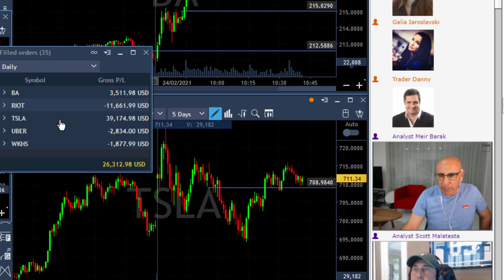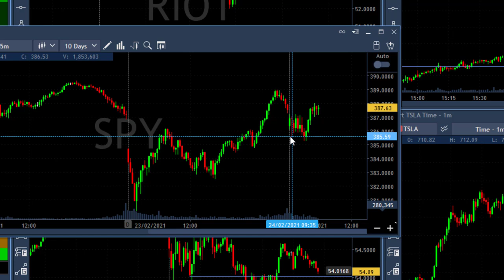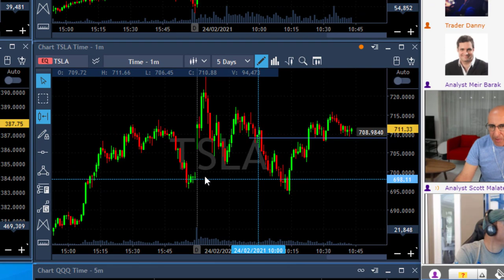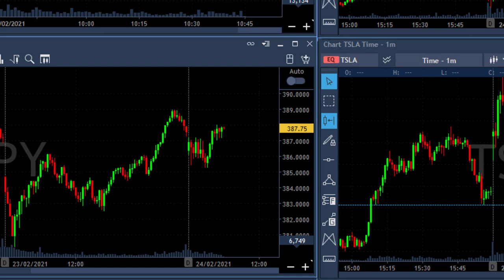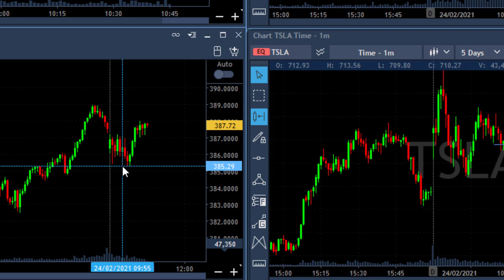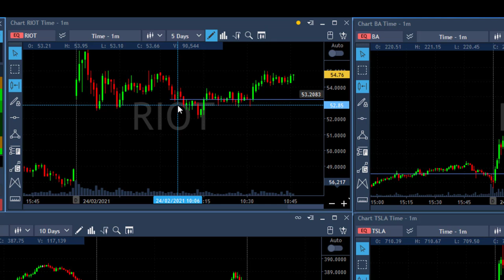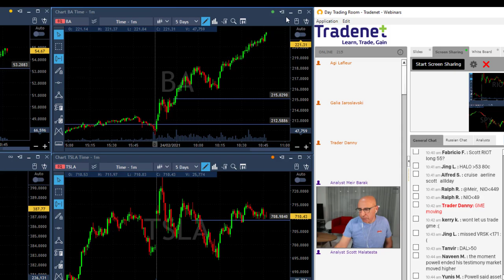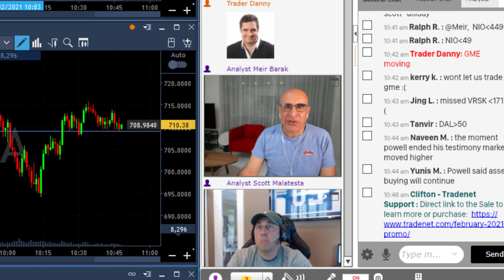BAD MARKET CONDITIONS...